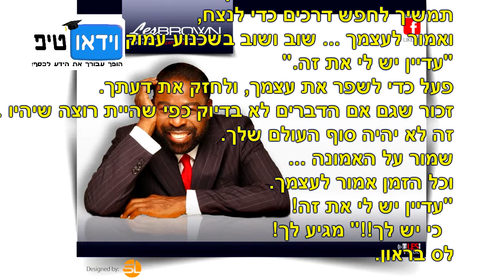וידאו טיפ - מוצרי מידע, 60 שניות של מוטיבציה עם לס בראון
Les Brown - You Still Got It
תמיד תאמר לעצמך "יש לי את זה" ותמשיך ותתמיד עד שתצליח
מוצר מידע קצר בן 60 שניות בלבד שייתן לך דלק מנטאלי
היכנס עכשיו לאתר וידאו טיפ ותגל את השיטה הקלה והמהירה למוצרי מידע
מוצרים עם הידע שלך שתוכל למכור, להגדיל את ההכסנות ולשפר את איכות החיים שלך